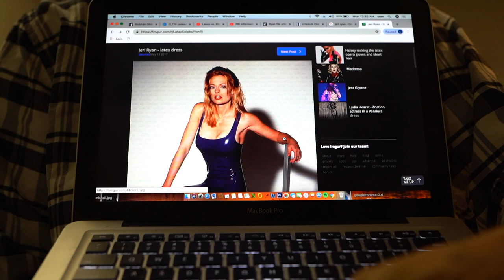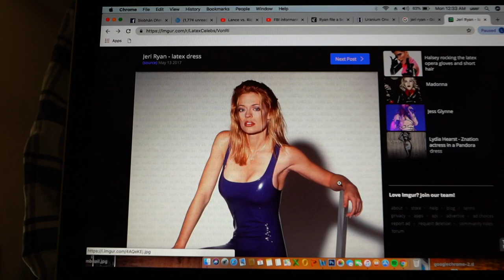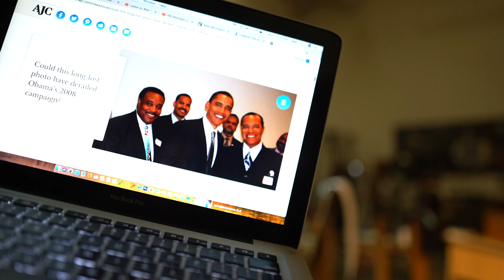Lance vs. Rick 105.2 ( 2nd Highest IQ in the WORLD!)